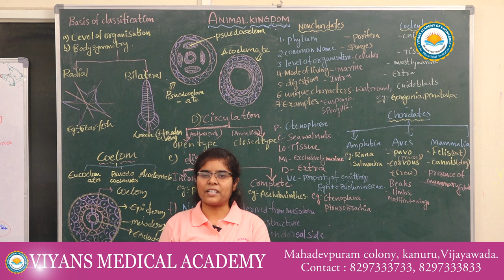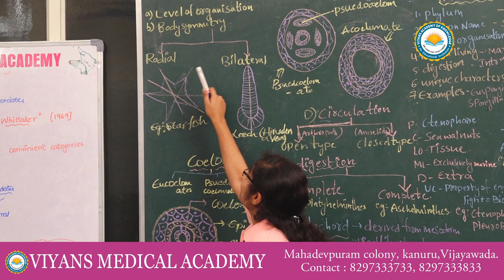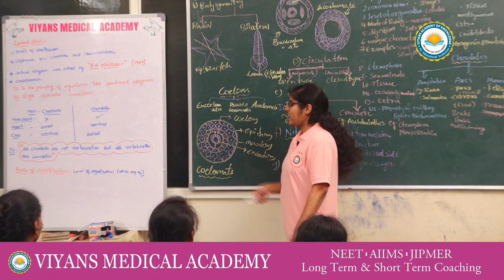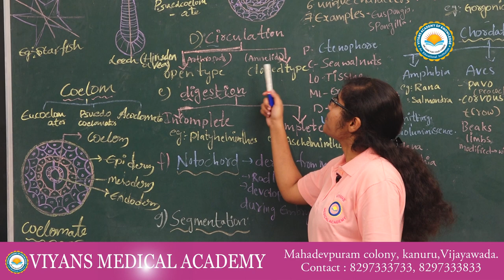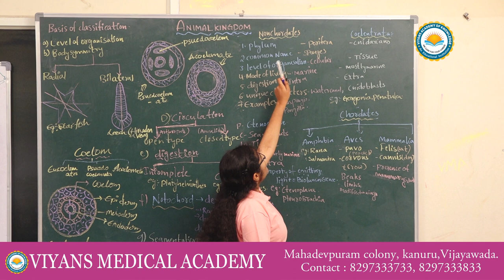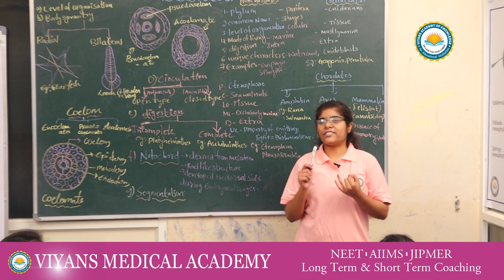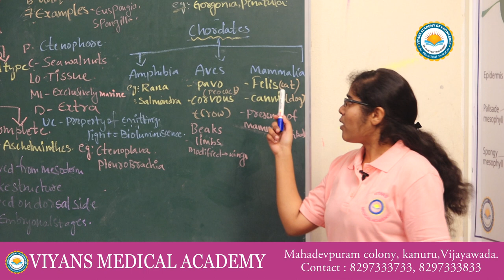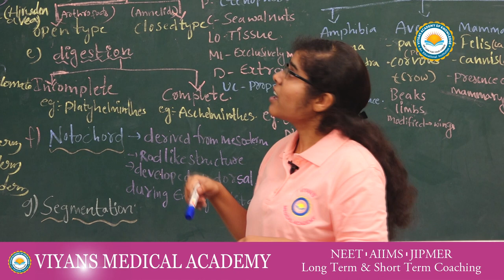VIYANS MEDICAL ACADEMY - VICTOR MAREENA DEVARAPALLI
OUR STUDENTS LECTURE ON ZOOLOGY TOPIC ANIMAL KINGDOM.